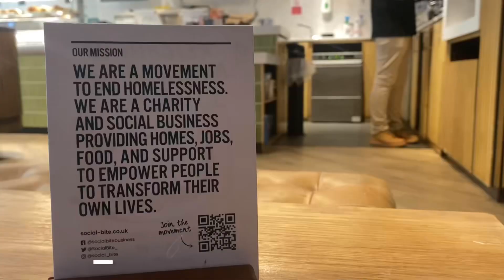Social Bite Turns 1!